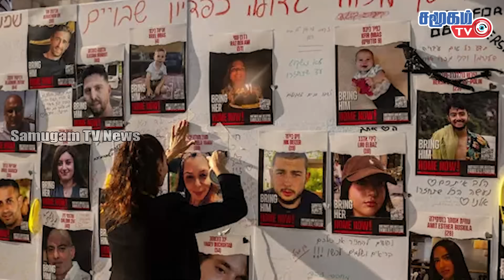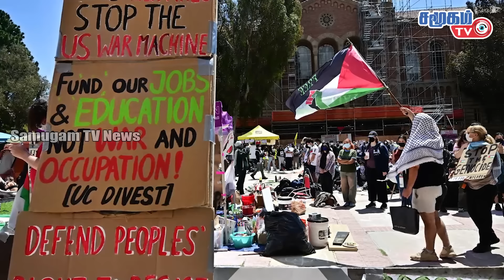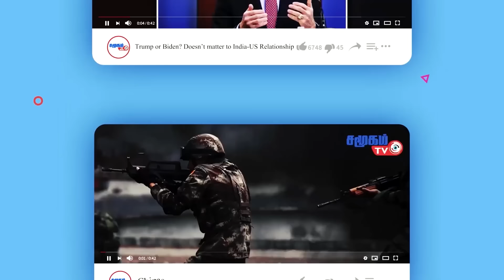சவூதி அரேபியாவுக்கு சென்ற பிளிங்கன் | போர் நிறுத்தம் தொடர்பில் அறிவிப்பு..!